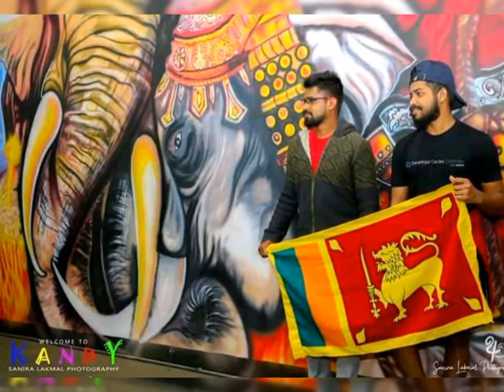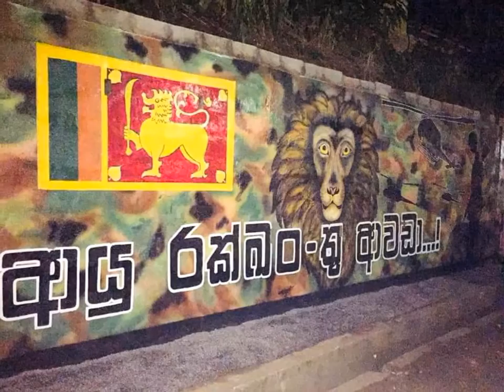හැඩවෙන ශ්‍රී ලංකාව | Wall Art රැල්ල | 10